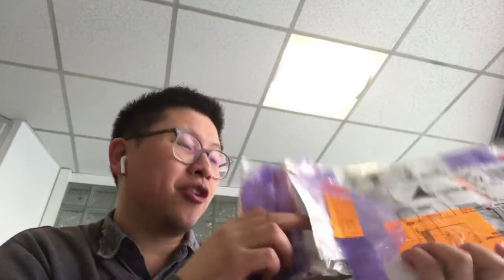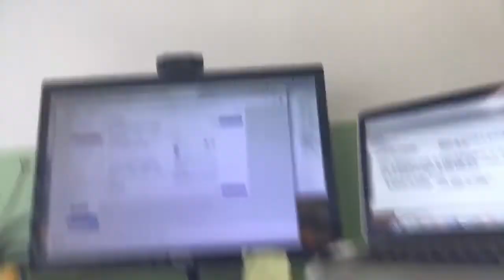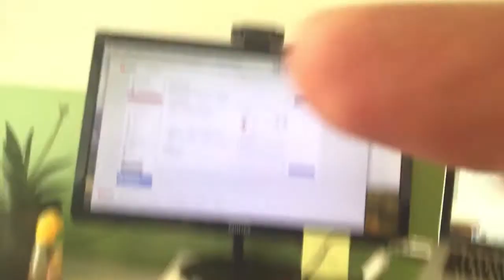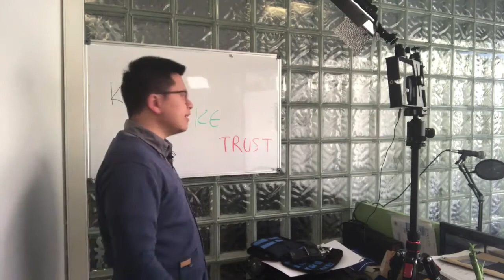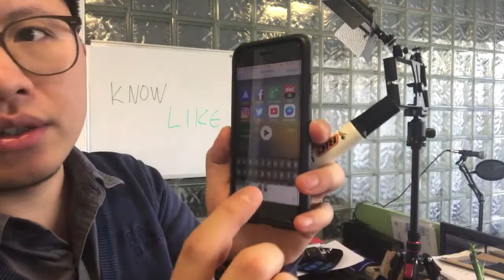FILMER AVEC UN IPHONE | Vlog #88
Durant cette session, nous t'apporterons de la clarté pour développer une activité prospère. Le matériel que j'utilise

FORMATION GRATUITE

Le meilleur moment pour lancer votre business sur le web, c'est MAINTENANT ! Inscrivez-vous à cette formation en vidéos de 7 jours

De l'état d'esprit d'un entrepreneur, à la création d'un blog... suivez la formation et vous aurez démarré votre activité dans une semaine !

Dans cette vidéo : Vlog #88 FILMER AVEC UN IPHONE, je vous montre comment on peux se filmer  sans avoir trop de moins.

Je vous montre l'exemple avec un iPhone.

QUI EST LING-EN HSIA ?

Ling-en Hsia est consultant et formateur en communication digitale.
Il est l'auteur du livre Le Guide du Blogueur (Eyrolles). A travers son blog/podcast/chaîne YouTube, il a aidé des dizaines de milliers de personnes.
Actuellement, Ling-en vit à Paris avec son épouse Marina.

LE LIVRE

Edité par Eyrolles, Le Guide du Blogueur a pour objectif d'aider le débutant à développer un business sur le web à partir d'un blog. Pas besoin d'être un expert de l'informatique ou avoir des économies pour se lancer ! Ce livre passe en revue toutes les bases qu'il faut connaître pour réussir, écrit sur un ton abordable et avec la participation de 26 contributeurs.

MEETUP

Ling-en organise chaque mois 1 événement à Paris pour aider les solopreneurs dans leur activité et les aider à networker. Rejoignez cette communauté de passionnés

TRAVAILLEZ AVEC LING-EN (entreprises)

Vous êtes une entreprise et vous souhaitez travailler avec moi ? Voici une liste des différentes prestations que j'offre

TRAVAILLEZ AVEC LING-EN (entrepreneurs individuels)

Vous souhaitez être accompagné lors de sessions de coaching individuel ?

PODCAST

Le podcast Solopreneur, c'est des conseils où Ling-en va dans le fond des choses et raconte aussi les coulisses de son business